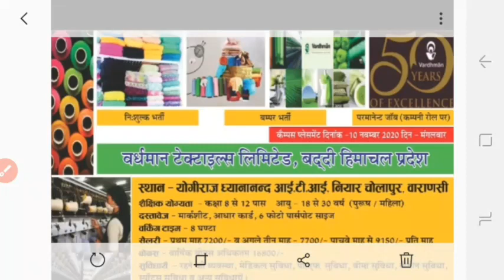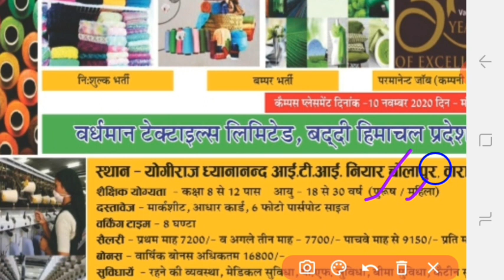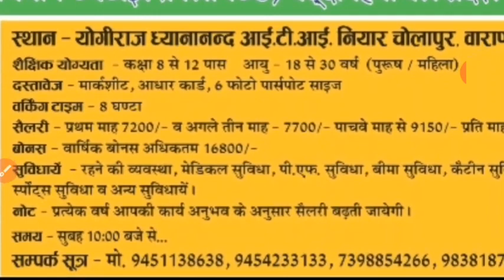वर्धमान टेक्सटाइल्स लिमिटेड में परमानेंट जाॅब भाईयों||8वीं से लेकर 12वीं पास ||company roll vacancy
किसी भी जाॅब का online farm कैसे भरें जिससे कोई भी त्रुटि न हो , और हमारा selection हो जाए ।

तो इसके लिए आपको CHANNEL में  jud jaiye और सभी farm related questions का SOLUTION जानें ।

we also provide your every SOLUTION. Hey Guys... My Name is Rohit Dubey, in my Channel .you will keep getting updates about private and Govt. jobs.
as well as information of daily jobs for 10th, 12th pass , ITI, Diploma , Be, Be.tech etc.